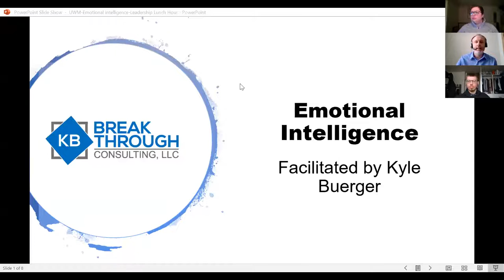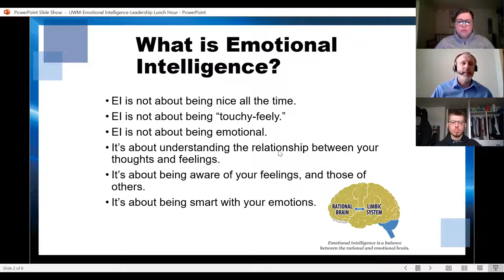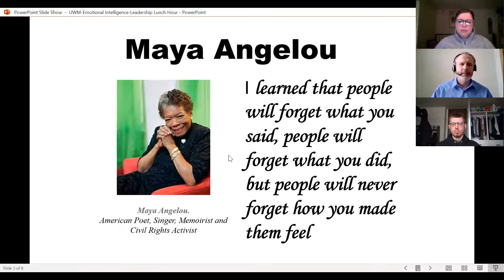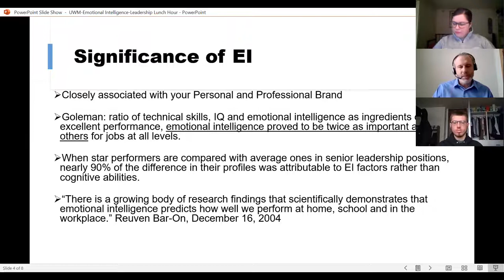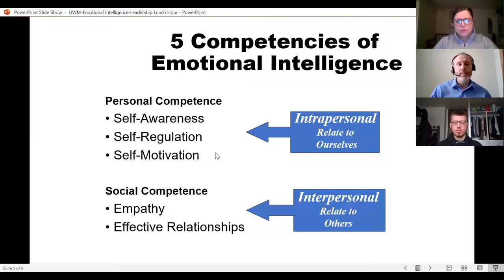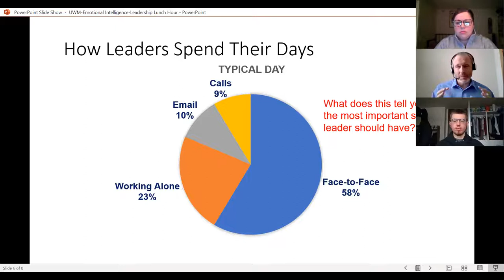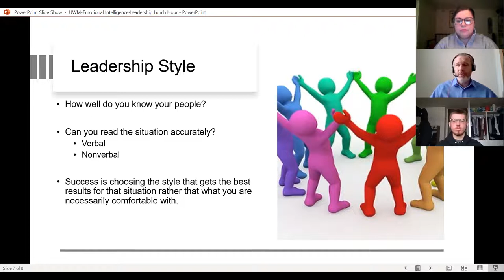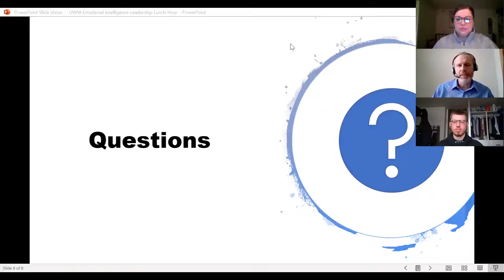Leadership Lunch Hour - Featuring Kyle Buerger, '12